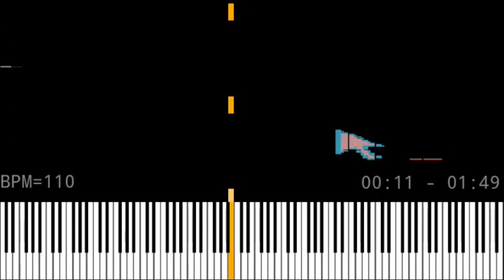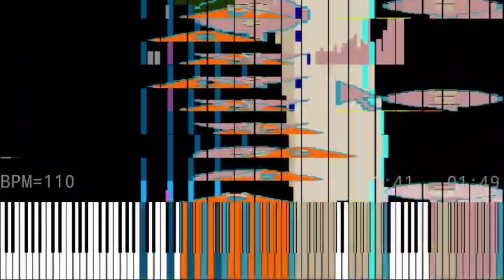[Black MIDI] Music Using Only Sounds From Windows XP & 98 - 141K Notes ~ KF2015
Popular's MIDI That someone made
MIDI Information
MIDI Filename: Music Using Only Sounds From Windows XP & 98 _ SomethingUnreal - Blacked by KF2015.mid
MIDI Author: KF2015
MIDI Size: 1.08MB
MIDI Note Count: 141,523
Recorder: XRecorder
Video Editor: Inshot
MIDI Program: MIDI Voyager Pro
Soundfont: Kyro Keys and Arachno SoundFont
SoundFont Author: KaleidonKep99 and Frozen Snow and Maxime Abbey